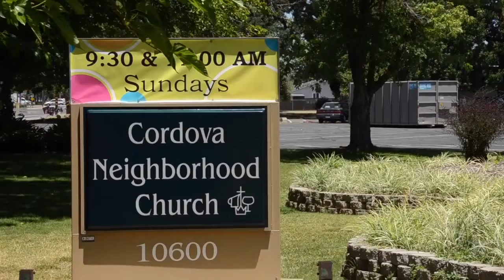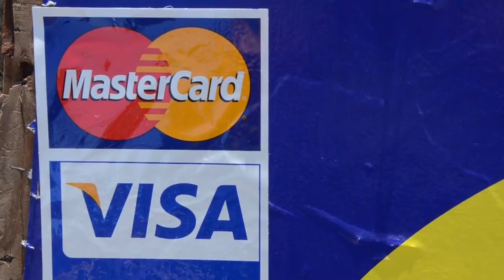CNC Fireworks Booth 2012 PLEASE SUPPORT!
A little video I made to try to drum up support for our youth groups fireworks stand.